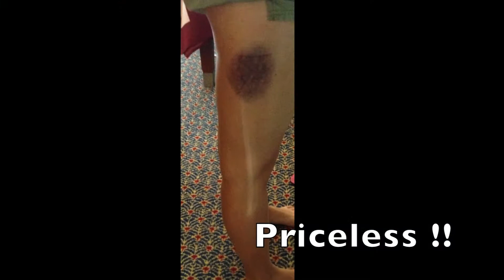Voss Fink Cruise 2013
Disney "Dream" Cruise Sep 2013.